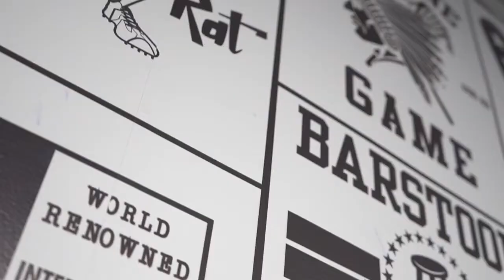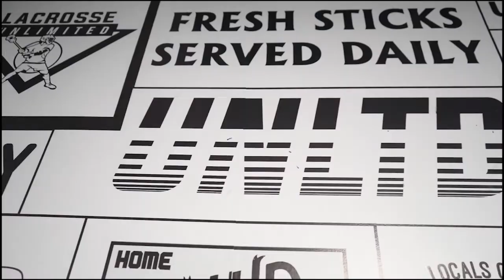The Story Of Brendan | Lacrosse Unlimited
As Autism Awareness Month kicks off checkout the behind the dye story of Brendan.